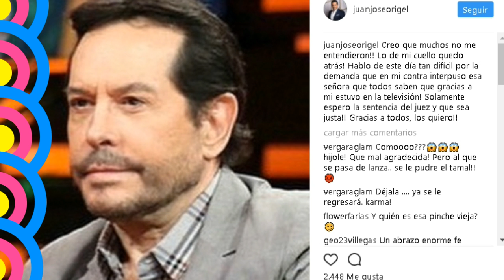Pepillo ATACA de NUEVO a Flor Rubio "Gracias a mí estuvo en la televisión" (videos)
Pepillo no aprende a quedarse callado y después de estar en los juzgados ataca de nuevo a Flor Rubio diciendo "gracias a mi estuvo en televisión".